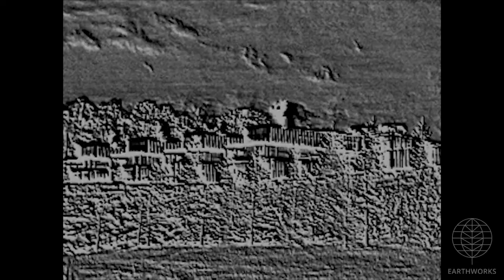MarkWest Welling Compressor Station, Washington County, PA (May 2018)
MarkWest
Welling Compressor Station
Washington County, PA
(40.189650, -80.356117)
Filmed 5/14/18